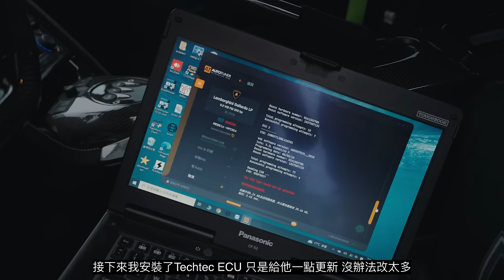新車入庫！EMC藍寶堅尼初號機｜MY FIRST LAMBORGHINI LP 570, NEVER THOUGHT I'D BUY A LAMBO《EMC Vlog Vol. 89》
EMC 最新Vlog / 最新LP 570 EMPIRE T-Shirt及經典輪框短褲，同時上架

沒錯！EMC車庫又有新車入庫，一直熱愛經典老車的Sunny在試駕過朋友的Lambo Gallardo STS之後，就愛上這個年代的小牛了，從沒想過會入手Lambo的他也對這台LP570 讚不絕口，快點來看看我們對這台牛做了什麼吧！這次的車體配色，讓Sunny想到了新世紀福音戰士，因此這款LP 570 EMPIRE T-Shirt就此誕生，東洋的書法字體，配上來自義大利的紫色野獸，一款絕別具紀念意義的商品正式上架!